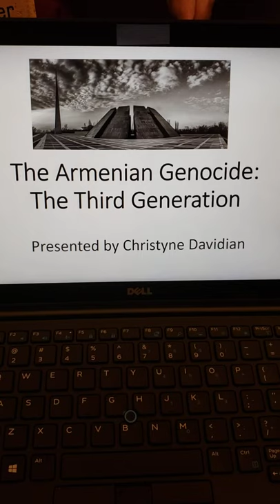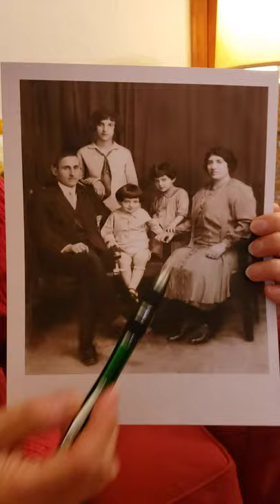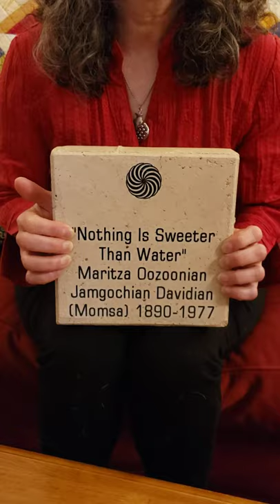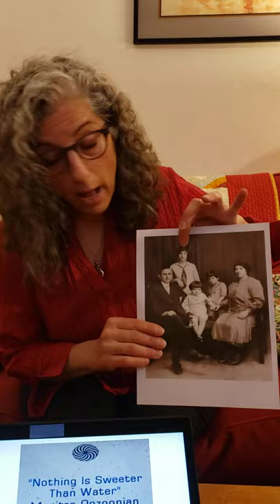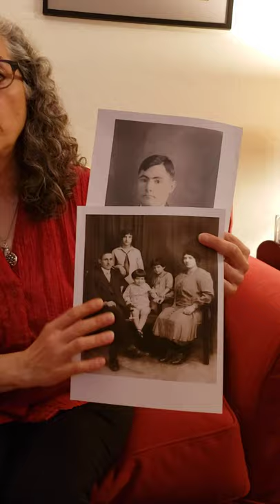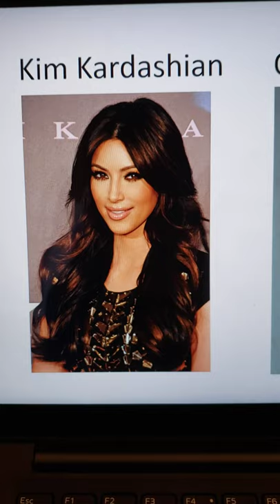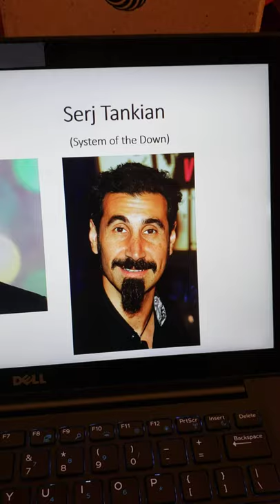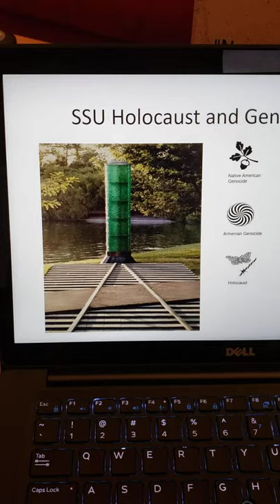Armenian Genocide video for Montgomery High School Virtual Heritage Day, Santa Rosa CA,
This is a short version of my main lecture as a 3rd generation Armenian Genocide survivor produced during the Covid19 shelter in place in Sonoma County.